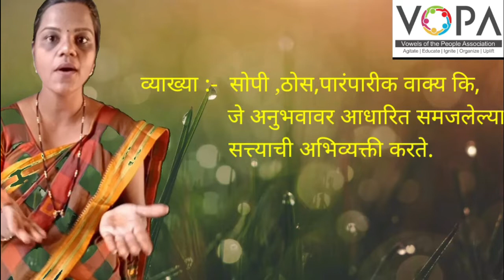८ वी | शिष्यवृत्ती | मराठी | म्हणी | प्रस्तावना | V-School